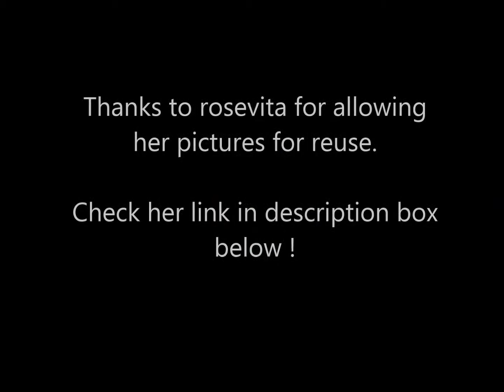Nature Photography - Nature Photo Shoot Camera Equipment Ideas